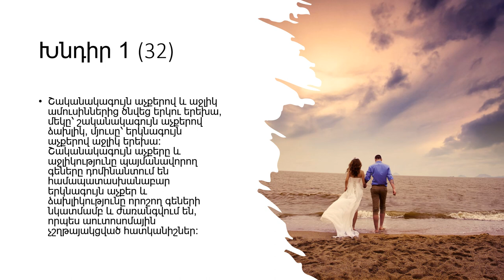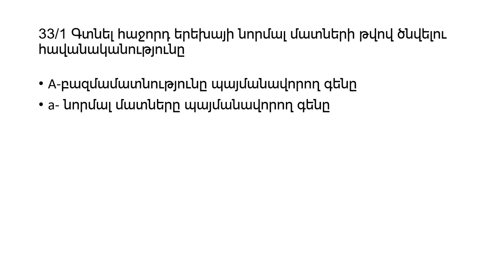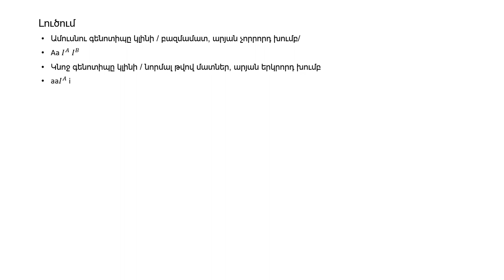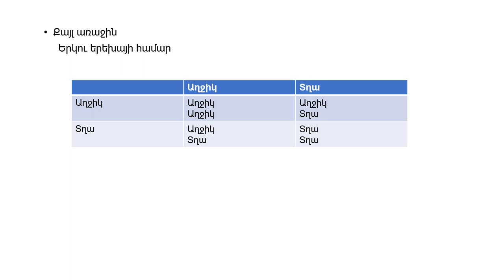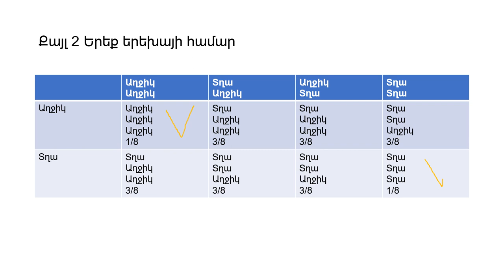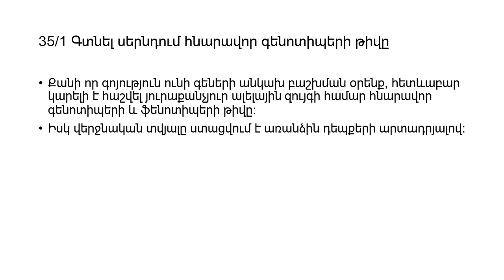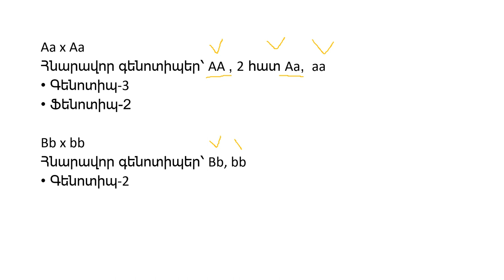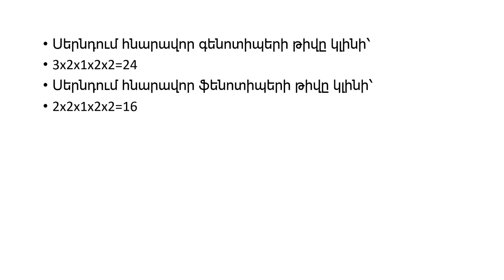Շտեմարան I Կենսաբանություն I Մաս 7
Սիրելի՜ հետևորդներ,
Դուք կարող եք դիտել "Շտեմարան" տեսաշարի մյուս 6 տեսանյութերը մեր էջում։ Կարծում եմ դրանք կօգնեն Ձեզ  լավագույնս պատրաստվել բուհական ընդունելության քննությանը։
Ստորև կցում են բոլոր այն տեսանութերի հղումները , որոնք կարծում եմ ևս օգտակար կլինեն .
ՍՈՎՈՐՈՒՄ ԵՆՔ ՆԿԱՐԵԼ ԲՋՋԱԹԱՂԱՆԹ/2021 թ․